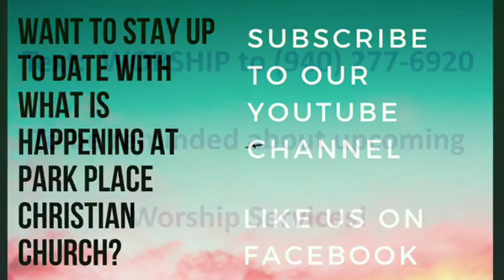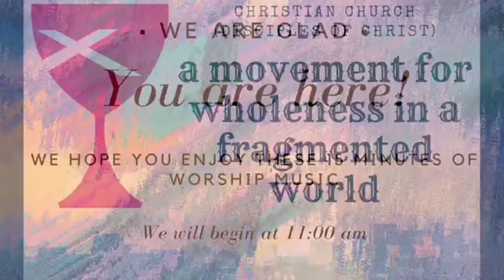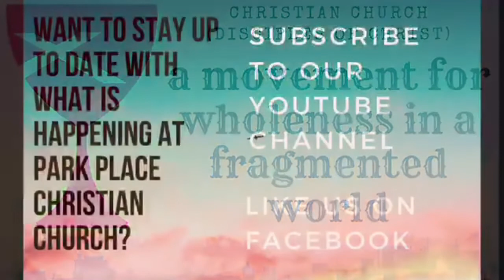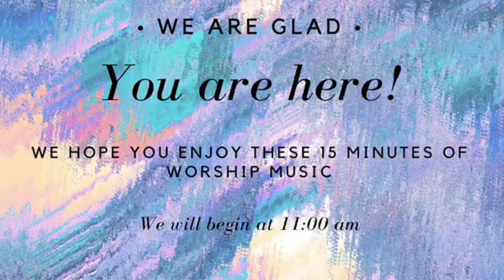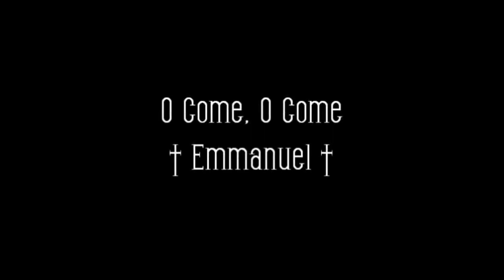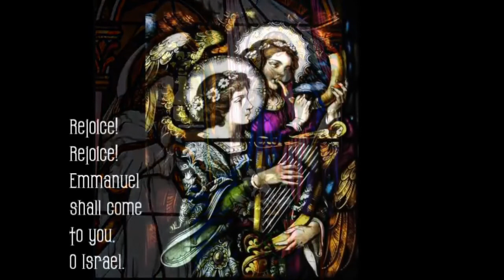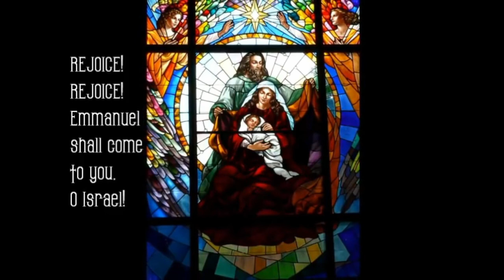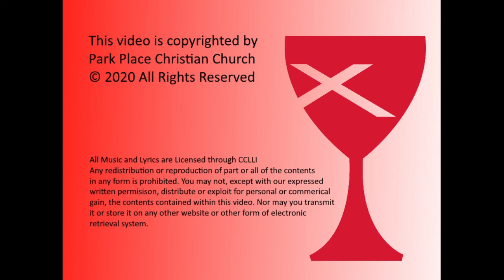4th Day of Advent - December 20th, 2020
Today is the 4th Day of Advent - Sunday, December 20th, 2020